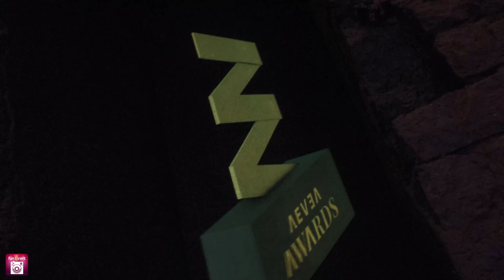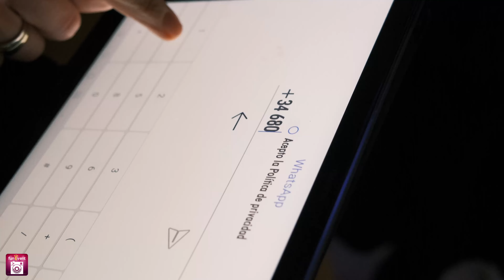GlamBot videos with the funEvent 360 photo booth app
You only need your Android device to create this glambot videos